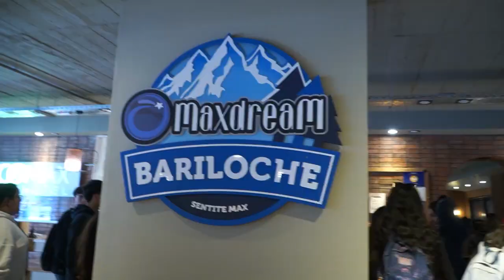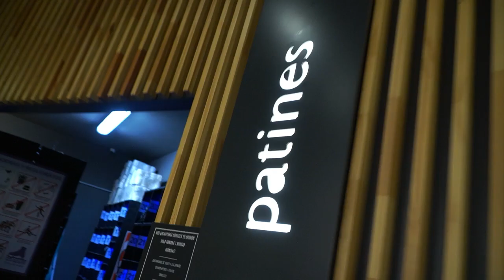Primer Dia en Bariloche en Histórica Aulas en Terreno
Un primer grupo de alumnos del Liceo Bicentenario de Los Sauces, ya esta en Bariloche Argentina para vivir una experiencia única en sus vidas.